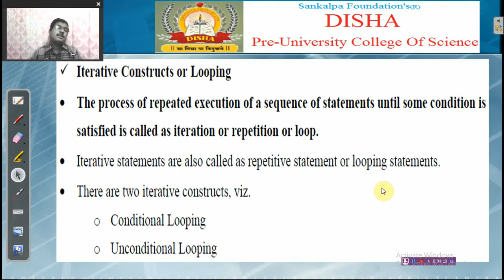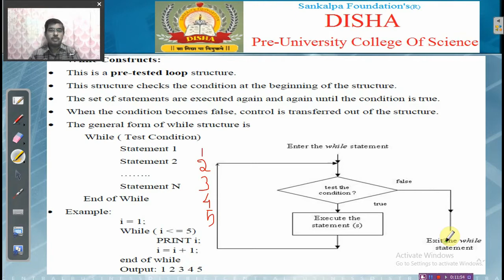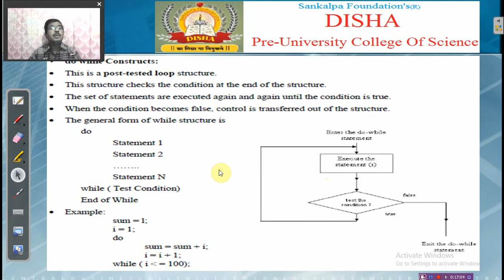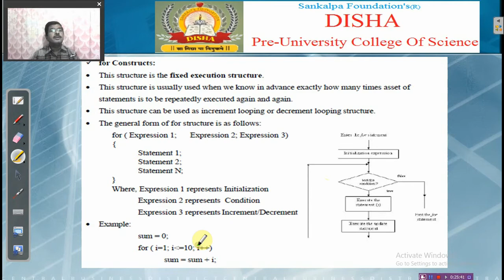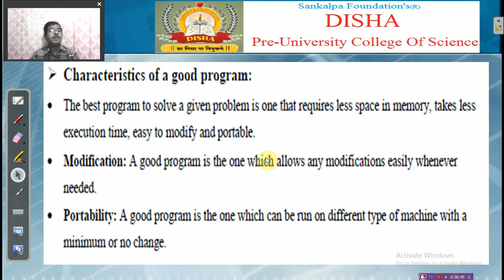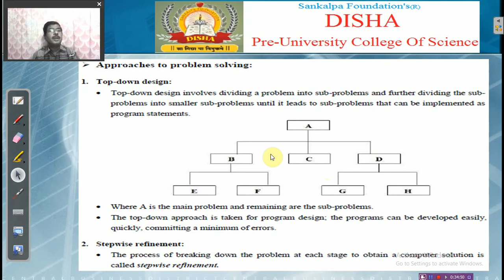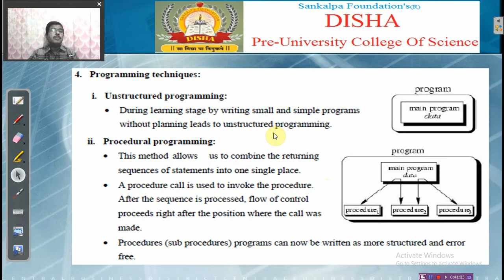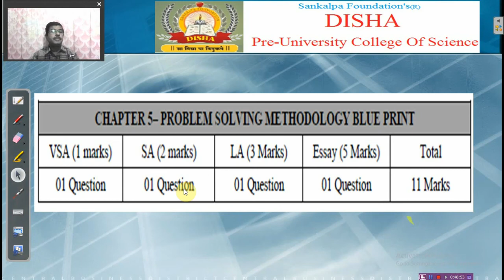COMPUTER SCIENCE/Dr.Bhimashankar Sir/Problem Solving Methods/Class 04